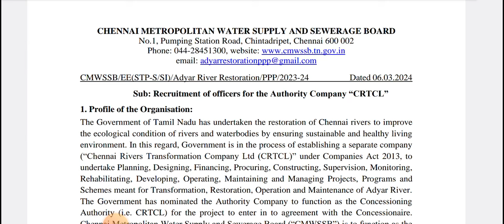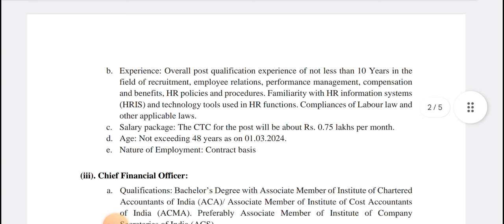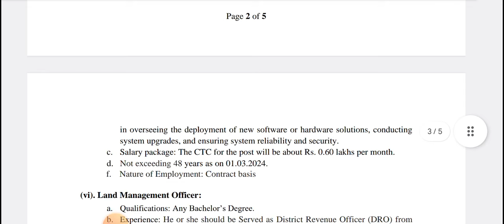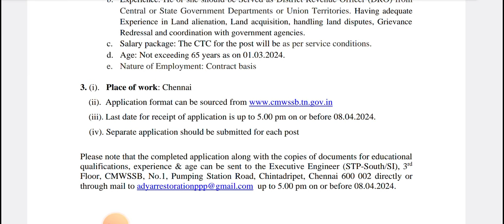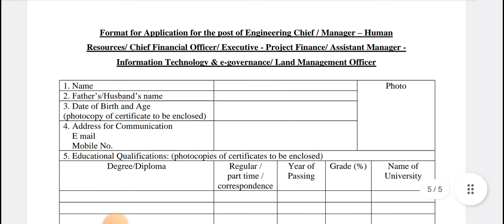நகராட்சி துறை வேலைவாய்ப்பு 2024 | cmwssb recruitment 2024 | tamilnadu water supply jobs 2024 |tnjobs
Welcome to the TAMILNADU JOBS TODAY  channel

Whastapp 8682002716